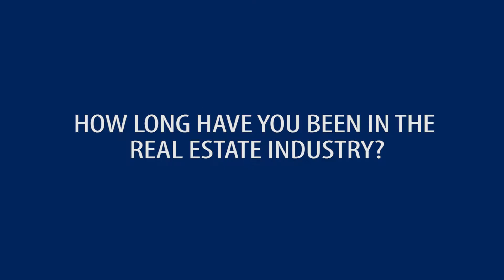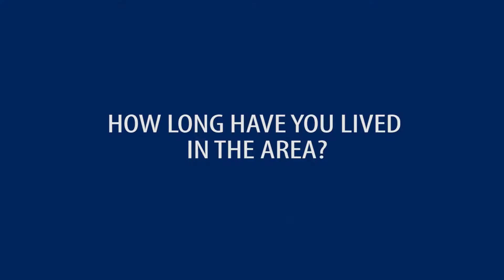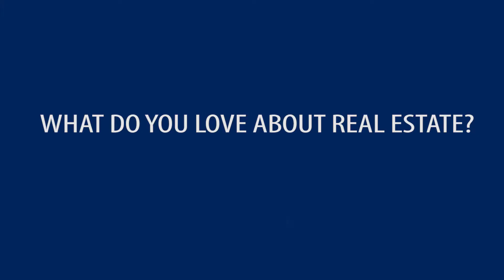Cameron Leitch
Armed with a Bachelor of Business Administration and with 30 years of residential living in Salt Rock, Cameron was motivated to return to this area following his environmental and work experiences at a Private Game Reserve in South Africa as well as overseas. After studying Sectional Title and HOA Management through UCT and Paddocks, Cameron began his property experience by managing a combination of portfolios in Ballito. Cameron then joined Seeff Dolphin Coast in 2013 taking on the specialist agent activity for Salt Rock, Sheffield Beach and Shaka’s Rock. Cameron continued with his property journey by completing his NQF 4 and 5. With a passion for detail, transparency and constant client communication and feedback, Cameron also utilizes his comprehensive local knowledge to provide in depth information; often exceeding clients’ expectations. Enjoying the challenge of selling a varied portfolio of freehold homes, upmarket residences in secure estates as well as beachfront sectional apartments, Cameron has built up an impressive realty record, including many client referrals and recommendations.